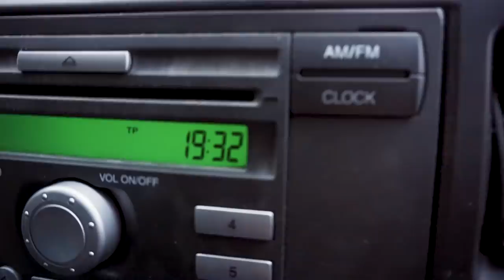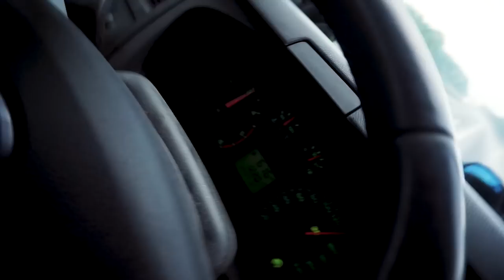Flatland und Einradhockey | Wir machen einen Vlog #33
Die Einradhockey-Abteilung der DJK Eintracht Stadtlohn hat uns eingeladen ihnen ein paar Dinge aus dem Flat/Street/Trial beizubringen. Wir sind gern vorbeigefahren und hatten ne Menge Spaß.
Sogar zum Hockeyspielen haben die uns überreden können. Und wir haben uns sogar mittelmäßig geschlagen (behaupten wir selbst).
Ihr wollt auch mal nen Urban Unicycle Workshop bei euch machen? Meldet euch gern.

The Unicyclehockey Team of DJK Eintracht Stadtlohn has invited us to learn some flat/street/trial riding. We gladly went there and had mad fun. We even did some hockey playing and did pretty good (at least that's what we think).
You want us to come to you and do an urban unicycling workshop too? Write us.

Gefällt dir? Dann unterstütz uns mit 'nem Like oder Abo.
Want to support us? Give us a like or follow.